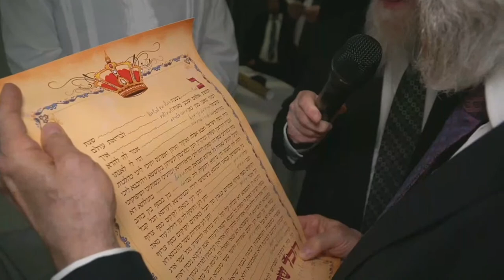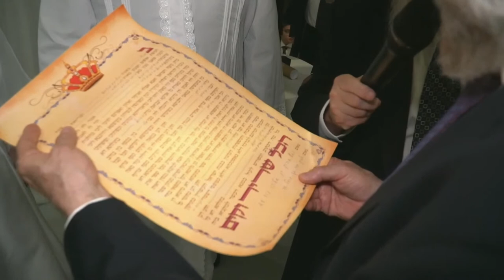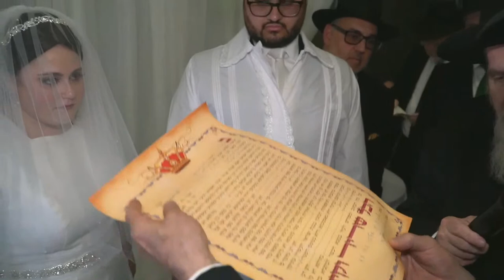Chana Rochel & Aryeh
live stream of the wedding